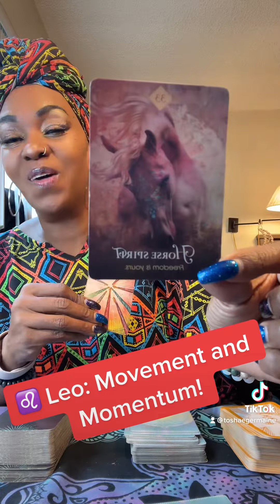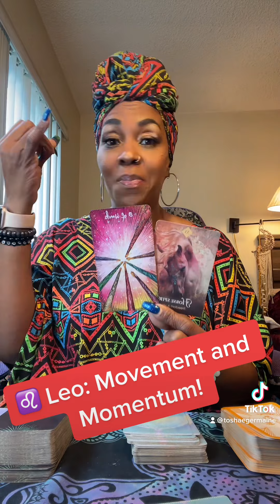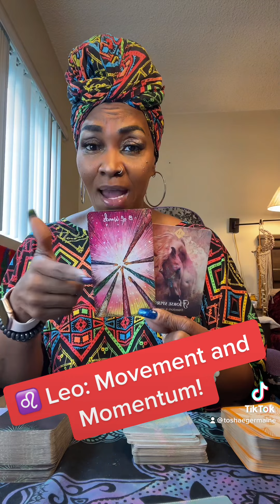leo Daily Werd! Movement and Momentum!